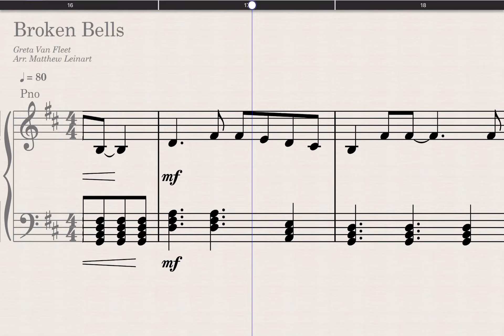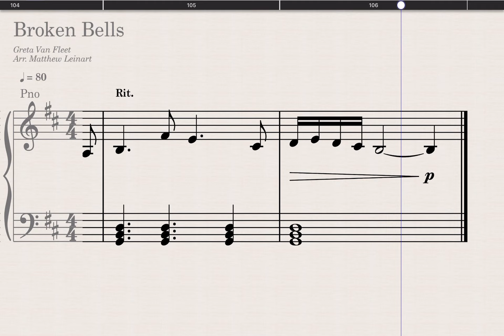Broken Bells for piano Arr. Matthew Leinart